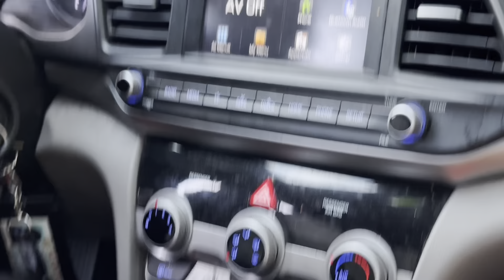Walmart Run | Leaving MOB